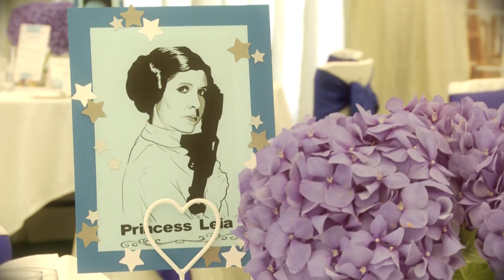Mangapp Manor Wedding - Hannah & Carl 2016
Hannah & Carl's wedding video highlights at Mangapp Manor 13th August 2016